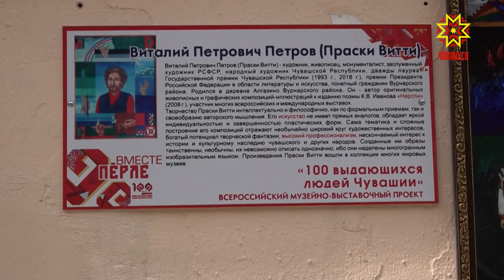Картинăсем хулана илемлетеççĕ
Шупашкарта пурăнакансем тата хăнасем асăрхарĕç пуль ĕнтĕ —юлашки вăхăтра хула урамĕсенче унта та кунта картинăсем курăнма пуçларĕç. Ку уйăхра «Чăваш Енĕн паллă çĕр çынни» арт-проект ĕçлеме пуçларĕ.